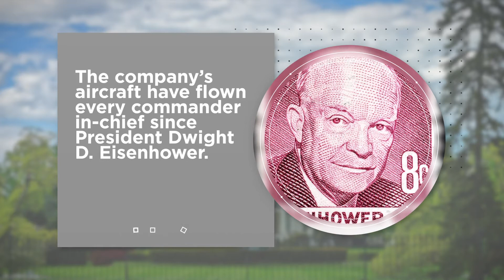Manufacturing Brief: Sikorsky to Deliver New Presidential Helicopter in 2021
Sikorsky has been in the presidential transportation business for 63 years.

The company’s aircraft have flown every commander-in-chief since President Dwight D. Eisenhower.

The VH-92A will transport the president, vice president and other U.S. officials.

The Lockheed Martin company is under contract to make 23 VH-92A helicopters for the U.S. Marine Corps.

On Feb. 5, Sikorsky received the go ahead from the U.S. Navy to deliver the five final aircraft as part of VH-92A contract. Delivery is scheduled for 2023.

Sikorsky is completing final modifications on 12 of the production aircraft at its facilities in Stratford, Connecticut, and Owego, New York.

Sikorsky is on pace to deliver a next generation presidential helicopter later this year.

According to Eric Ropella, PMA-274 presidential helicopter program manager, the program remains on budget and on schedule.